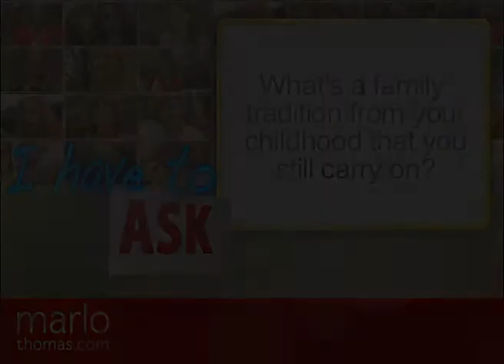What's Your Family Tradition?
Microphone in hand, I set out to ask perfect strangers one question that I just had to ask - What's your family tradition?